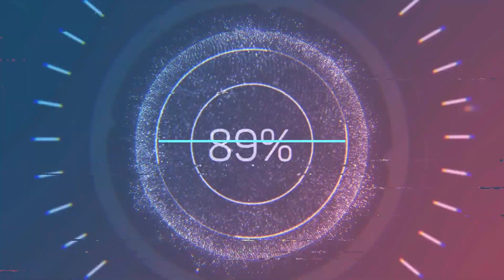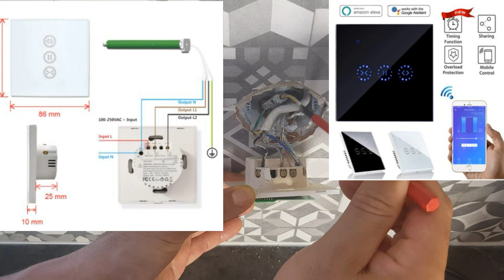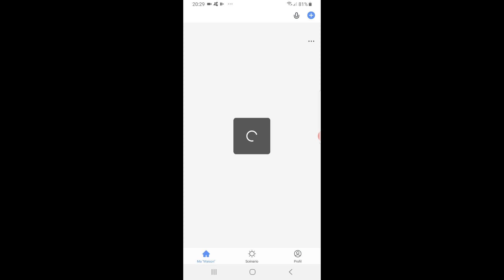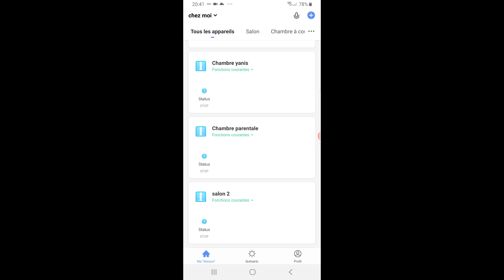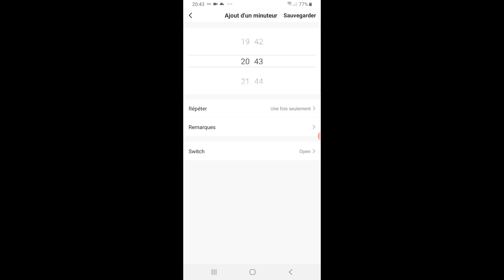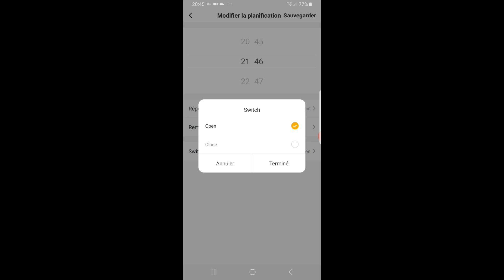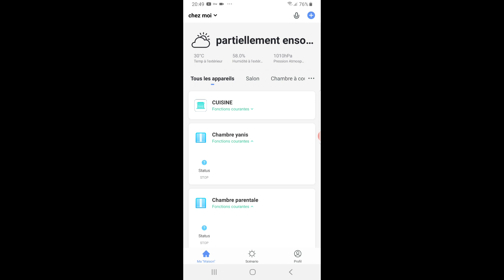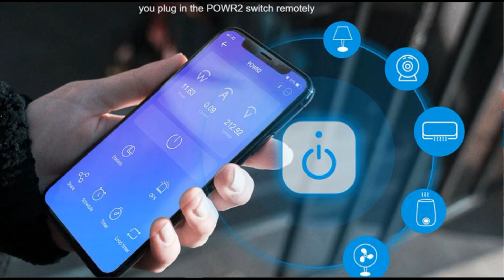Comment Installer un Volet Roulant Connecté en Wi-Fi ? (Tutoriel Pas à Pas)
bonjour les amis et bienvenue sur ma chaine autonomie électricité, aujourd'hui je vous montre dans cette vidéo Comment Installer un Volet Roulant Connecté en Wi-Fi ? (Tutoriel Pas à Pas).
🏠 Vous voulez automatiser vos volets roulants et les contrôler à distance ? Ce tutoriel vous explique étape par étape comment installer et configurer une commande de volet roulant connecté compatible avec Alexa, Google Home et Apple HomeKit.

⚡ Pourquoi connecter un volet roulant ?
✅ Gérez l’ouverture et la fermeture via smartphone ou assistant vocal.
✅ Automatisez vos volets en fonction des horaires ou de la météo.
✅ Améliorez la sécurité et l’isolation thermique de votre maison.

📌 Matériel et outils nécessaires :
🔗 Module Wi-Fi pour volet roulant (Tuya, Somfy, Shelly)
🔗 Interrupteur connecté pour volet roulant
🔗 Boîte d’encastrement pour installation propre
🔗 Application mobile pour configuration (Smart Life, Home+ Control)
🔗 Multimètre pour tester la tension

Pince de sertissage Ensemble d'outils , outils d'électricien /
Soudeuse par points à affichage numérique,batterie au lithium 0.1, kit portable /
BMS avec Bluetooth,WiFi et équilibreur,batterie Lifepo4,4S,12V,8S,24V,16S,48V/
Lot de 10/20/50 paires de connecteurs MC4 solaires/
Micro-onduleur solaire avec fonction WiFi intelligente, 1600W, DC 22-50V, AC 230V/
cofferet de protection photovoltaïque DC 500V, 2 entrées, 2 sortie/
VFD convertisseur de fréquence,Entrée 220V à sortie 380v,régulateur de moteur/
Batterie lithium-ion Samsung,18650,3.7V 3300mAh/
rouleau de feuille de dégradpour machine à souder/
10/20pcs connecteurs XT30,XT60,XT90 ,Mâle Femelle/
Chargeur Portable pour Véhicule Électrique,32A,7KW,type2/
INVERSSEUR DE SOURCE automatique/
Pince à sertir de borne tubulaire HSC8 6-4A/
Pince ampèremétrique numérique CM02 Pro, pince de courant AC,DC/
cosses en cuivre étamé,kit de connecteurs de câble 4-25mm/
Tuya-Disjoncteur WiFi intelligent pour maison intelligente,1P,63A,rail DIN/
Compteur d'énergie bidirectionnel 2 canaux avec capteur de courant,wifi,80A,240V/
Câble Photovoltaïque Fil de Cuivre Noir ou Rouge, 2,5mm2, 4mm2, 6mm2/
Batterie au lithium 18650,3200mAh,3.7V/
Micro-onduleur solaire,1.6KW,22-50V DC à AC 120V,230V,2×450W/
kit solaire complet pour la maison,onduleur 800W,panneau solaire 800W/
Micro-onduleur solaire intelligent pour réseau domestique,fonction WiFi,20-50V DC,800W,230V AC/
Ecran voltmètre, jauge de tension,12V,24V,48V, 72V/
Egaliseur Actif Lifepo4 5A (3S,4S,5S,6S,7S,8S,14S,16S,17S,18S,19S,20S,21S) /
connecteur de batterie,200A,entièrement en cuivre/
Kit de motorisation de vélo électrique, moteur intégré dans le moyeu/
interrupteur Volet Roulant Connecté